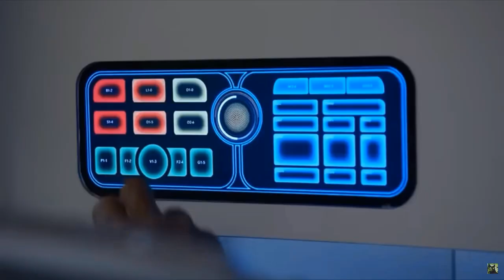500 ORANGE JOE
Imagine if these two got together somehow lmao, 0 brain cells x 2 still equals zero

Random ass box of Fanta, idk, go find a stock image online, I can't remember which one I used